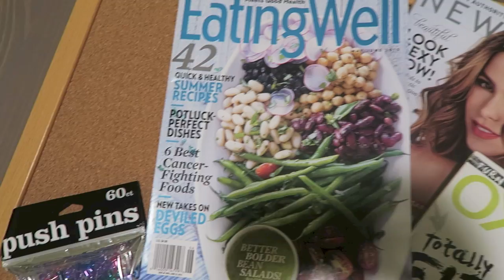I'm An Oompa Loompa | Lindsey's Life